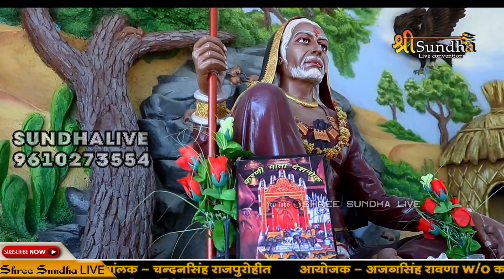करणी माता सांग !! थाने विनती करूँ में बारम्बार !! मुकेश डांगी !! शिव कोटड़ा सुंधा लाइव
👉Director :              KailashKMali
👉Produce By : SHREE SUNDHA LIVE SUMERPUR☎📞
©Copyright :    shrisundha
  STAY Tune with us! FOR MORE